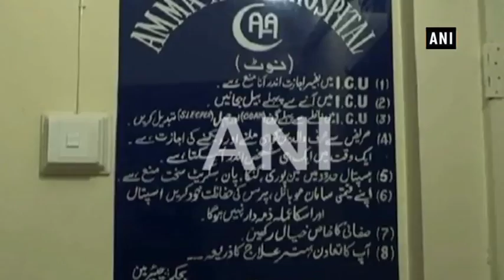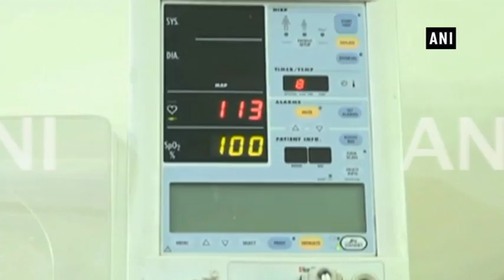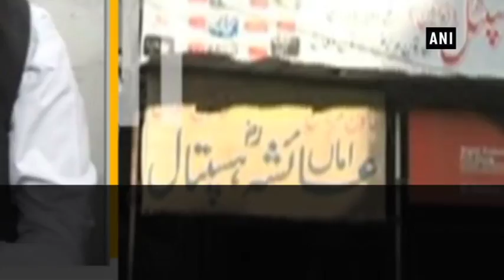JuD's offices found operating openly and freely in Pakistan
The Pakistan government's claim of having banned the Jamaat-ud-Dawah (JuD) and the Falah-e-Insaniat (FIF) and of having seized all offices and charities run by these organisations has proven to be false, as video evidence reveals that these charities are very much active. The charities of the JuD and the FIF, which the United States claims are terrorist fronts, include over 300 seminaries, schools, hospitals, a publishing house and ambulance services all across Pakistan and Pakistan-occupied Kashmir. The video evidence shows that these offices of the JuD and the FIF are running in Bhawalpur, Rawalpindi, Lahore, Sheikhupura, Multan, Peshawar, Hyderabad, Sukkur and Muzaffarabad. Abu Hurraira, a senior JuD functionary based in Bahawalpur, has strongly criticized the government for banning charitable activities and deeni (religious) activities of the JuD and FIF as well as replacing signboards of these organisations with those of Auqaf boards.